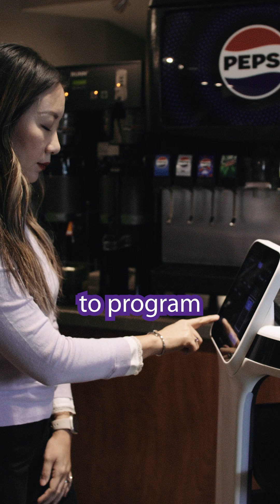Meet K-State’s robot server 🤖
Lunch just got a lot more futuristic at Kansas State University! 🤖🍽️
Meet our new robot server, Wabash CannonBot, bringing cutting-edge technology into campus dining—and into the classroom. Thanks to a USDA grant awarded to Dr. Yue Teng Vaughan and Dr. Kevin Roberts, K-State students are gaining hands-on experience with the latest in hospitality robotics from Bear Robotics.
This innovative technology allows students to learn alongside real-world tools that are shaping the future of the hospitality and service industries. From automation to customer experience, this robot server is helping prepare students for what’s next.